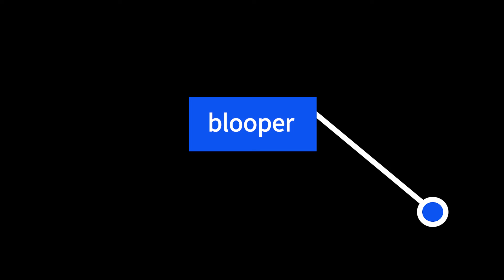Cloth diapering guide for beginners